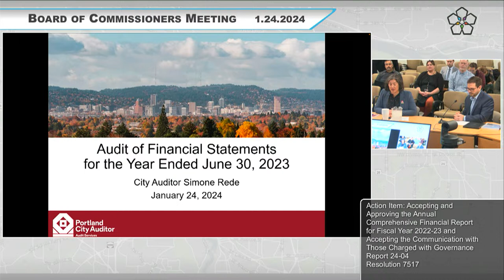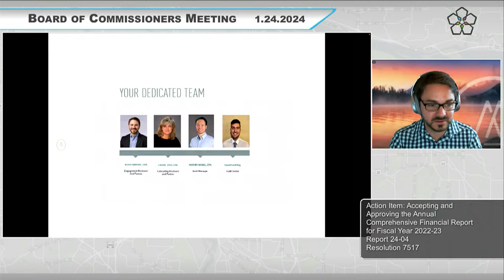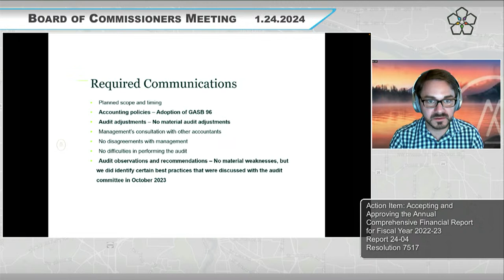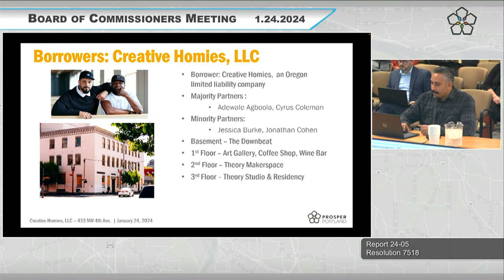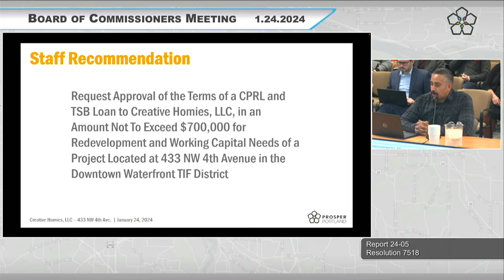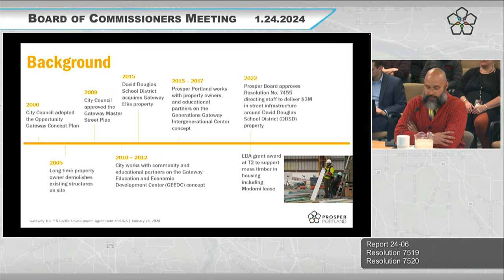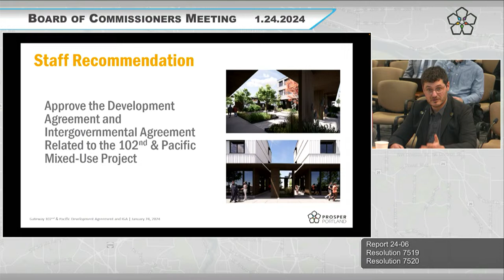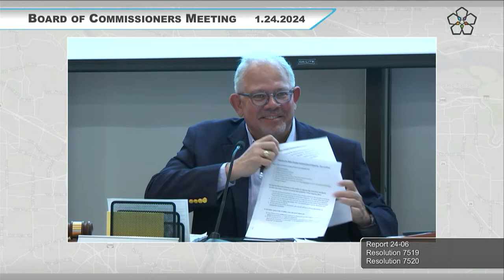Prosper Portland Board of Commissioners Meeting 01/24/24